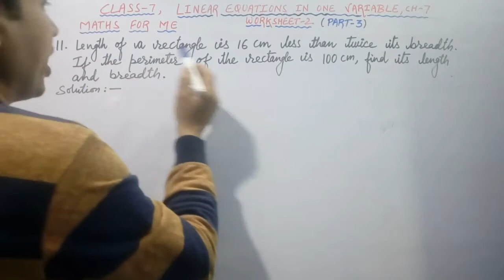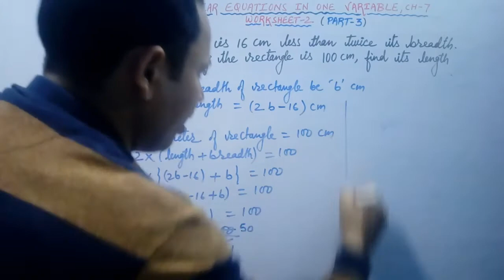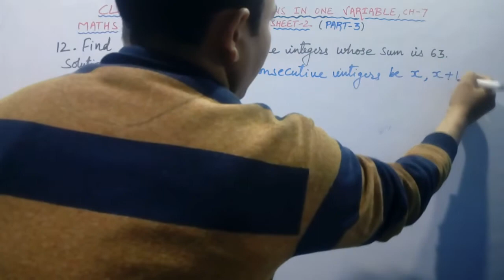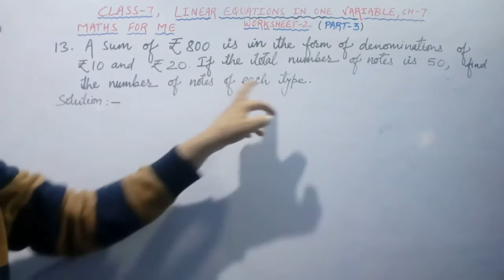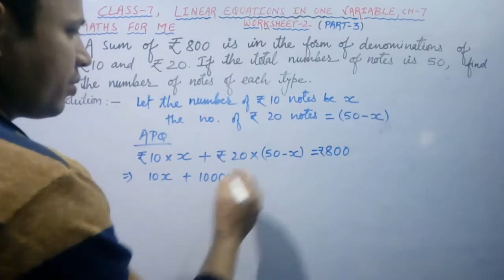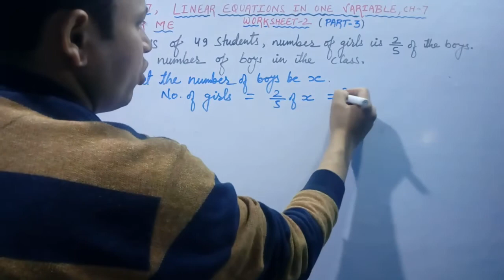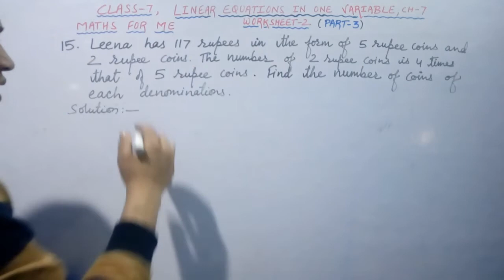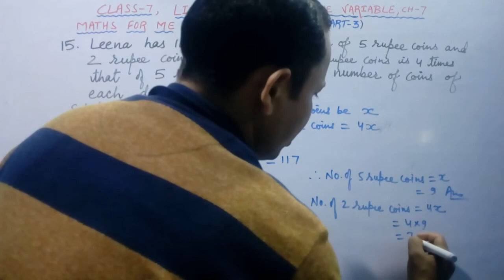dav class 7 maths chapter 7 worksheet 2 linear equations in one variable questions 11 to 15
Dav class 7 maths chapter 7 worksheet 1 linear equations in one variable questions 11 to 15

An equation whose variable has power one and only one variable is present is said to be linear equations in one variable. This video consists of solutions of questions of Ch-7 Linear Equations in one variable Ws-2 Qns. 11 to 15 (Part-3)

A quick revision can be done just before the exams/tests.

Time Stamp:-
0:00-4:42 - Qn. No.11
4:43-6:21 - Qn. No. 12
6:22-11:03 - Qn. No. 13
11:04-13:18 - Qn. No. 14
13:19-16:54 - Qn. No. 15

Also Watch :-
Class 7 Ch-7 Linear Equations Ws-2 Qns. 6 to 10

Class 7 Ch-7 Linear Equations Ws-2 Qns. 1 to 5

Class 7 Ch-7 Linear Equations Ws-1 Qns. 21 to 25

Class 7 Ch-7 Linear Equations Ws-1 Qns. 13 to 16

Class 7 Ch-7 Linear Equations Ws-1 Qns. 17 to 20

Class Chapter 7 Linear Equations Ws-1  Qns. 7 to 12

Class 7 Chapter-7 Linear equation Ws-1 Qns. 1 to 6

Click on bell icon to never miss a video.